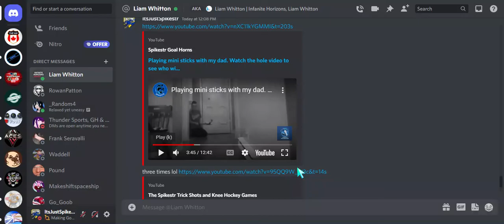I sound like a little girl